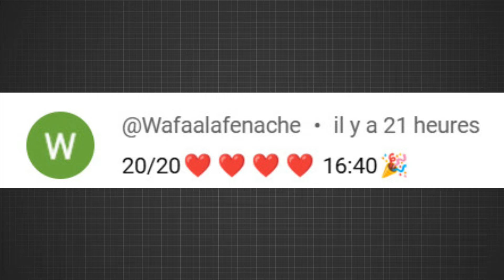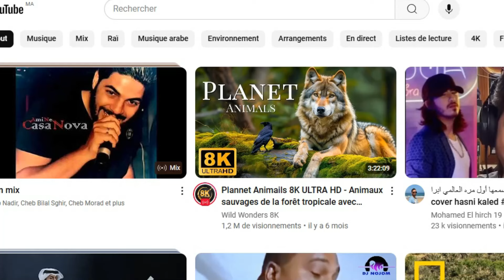كيف تجيب 20/20 في الفروض؟ أسرار النجاح للتلاميذ!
في هذا الفيديو، غادي نشارك معاكم أهم الأسرار والنصائح باش تجيب 20/20 في الفروض! 🏆 إذا كنت تلميذ وباغي تعرف كيفاش تنظم وقتك، تراجع بذكاء، وتواجه التحديات، فهذا الفيديو هو الحل! من إعداد جدول المراجعة إلى تقنيات الحفظ والفهم، كل خطوة غادي تعاونك باش تكون من المتفوقين. تابع الفيديو حتى الآخر واستعد تحقق نتائج مبهرة!